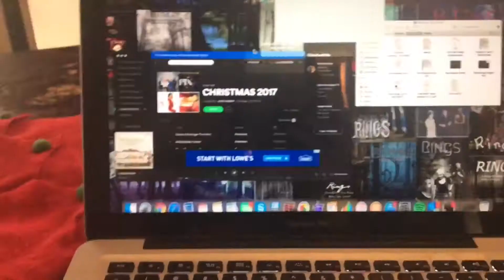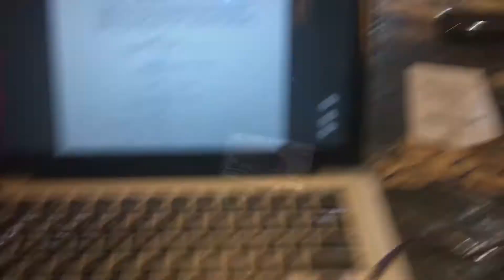Remember when I filmed with children? - DV Day 374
WOW I AM SO TIRED BUT I LOVED THAT
If you would like to follow me on anything:
You can send the cast of Rings and/or I things now (if you'd like)!! -
Cumming, GA
30028
Much love! 🧡

KILLER intro video  made by @_meg_mccaffrey on Instagram!! 💞💞